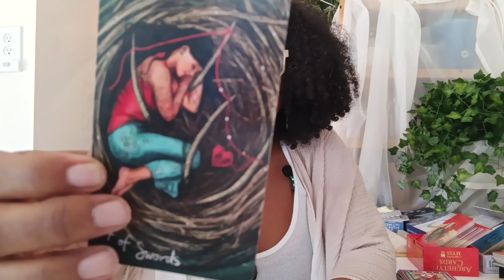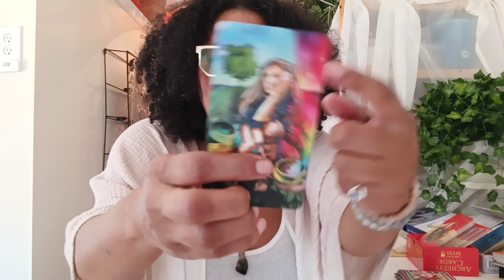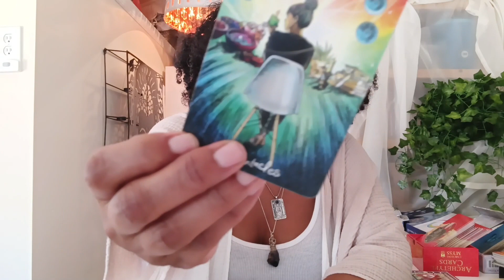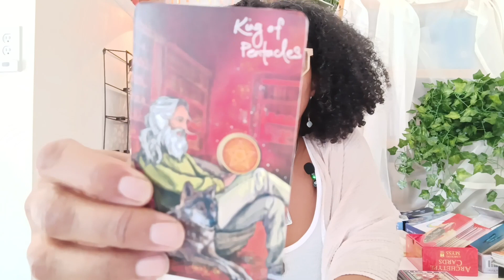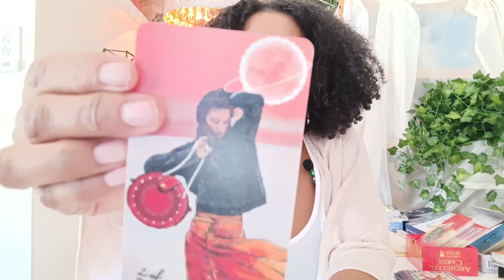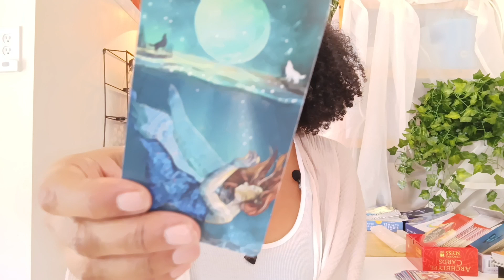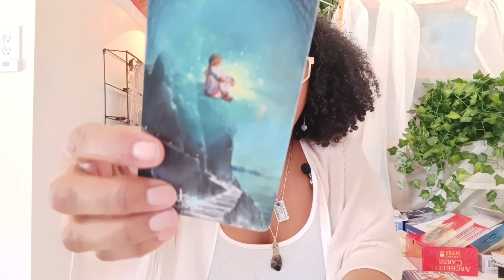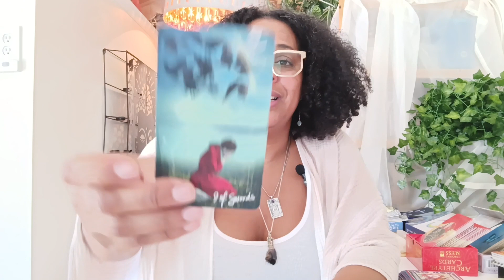gemini THE SH$T YOU BEEN THROUGH IS DONE! CELEBRATE YOUR BLESSINGS | INTUITIVE TAROT READING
🔮✨ INTUITIVE Tarot Reading: Sun, Moon, Rising, and Venus Sign for Gemini ♊️✨

Are you ready to unlock the secrets of the cosmos and tap into your inner wisdom? Welcome to a unique card pull, tailor-made for your Gemini, Moon, Rising, and Venus signs, guided by the benevolent presence of the Holy Spirit. In this sacred cosmic journey, we delve deep into the universe's energies, seeking divine insights that resonate with your unique celestial essence.

If you've been yearning to manifest your desires and take control of your destiny, now is the time to embrace your divine power. Let the mystical forces of the Tarot, guided by the Holy Spirit, illuminate your path to self-discovery and transformation.

Please be aware that the tarot readings presented on our YouTube channel ("Video Readings") are intended for entertainment purposes only and are infused with the guiding light of the Holy Spirit. They are not a substitute for professional advice, and their interpretations are subjective. These readings should not be regarded as absolute truth, and we do not guarantee their accuracy or reliability. By using the Video Readings, you absolve us of any liability stemming from your engagement with them. We shall not be held responsible for any actions or decisions you make based on the information provided in these readings.

** Personal Readings and services are also available. Please check the website for more information. **